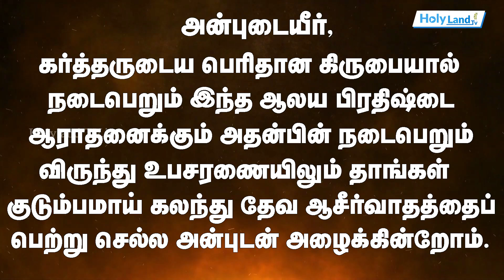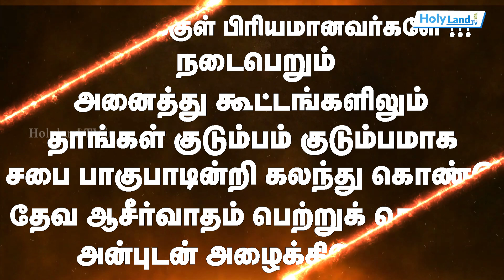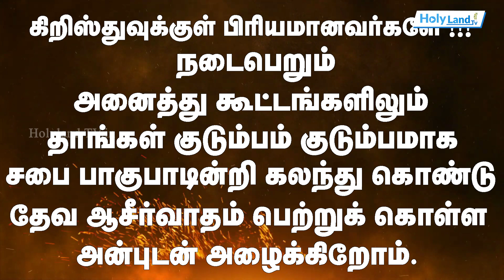அறிவிப்பு: IPC மேல்பாறை ஆலய பிரதிஷ்டை PR V. Stanly PR J. Mathews Pr Albert